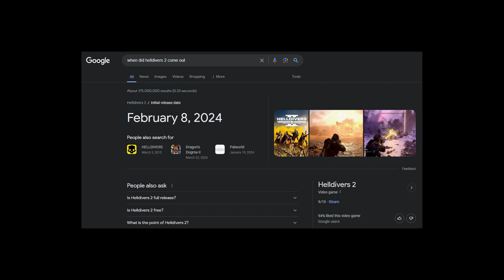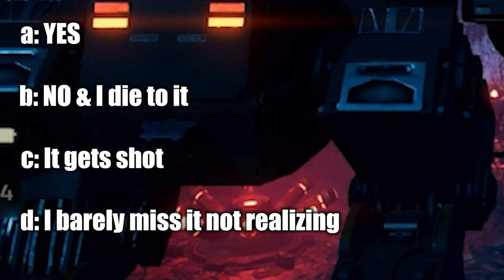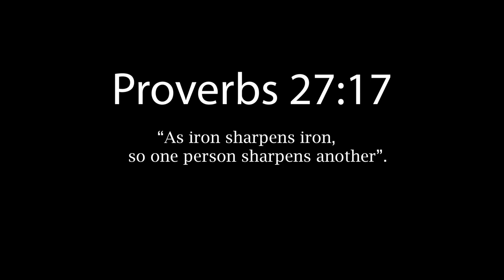First Time Players ALWAYS Helldive!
I honestly wasn't planning on getting into Helldivers AND MAN WAS I DUMB! This is one of the best games I have played in a couple years! No joke I haven't felt so scared and high ocatane moments except in games like R6. I truly had a great time diving in. I honest still cannot believe I HELLDIVED On My Very FIRST DIVE!